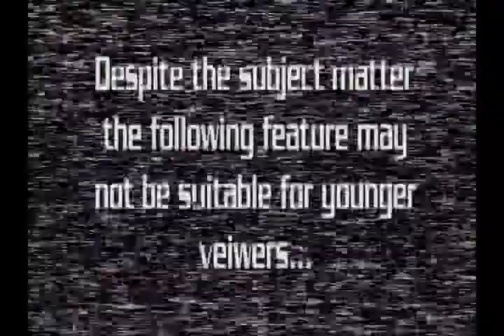Andy's Little Sci Fi Horror Show -53- Boston Comic Con 2011 Part 2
Andy and Drew FINALLY make it to the Boston Comic Con!  But will they run into Heroes, or Villains!?